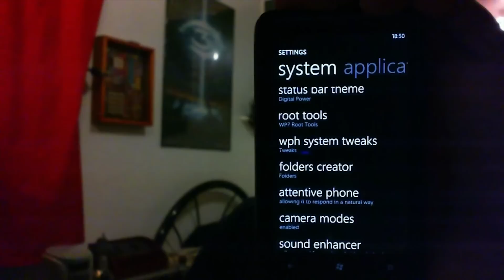Make Your Own USB-Y Cable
A tutorial on how to make your own USB-Y cable. This can be used to GoldCard your phone.